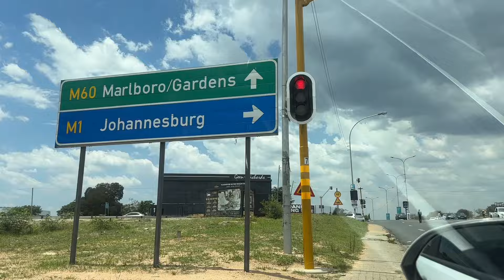Productive weekend|Shopping for Couches |School Concert|LunchwithHubby